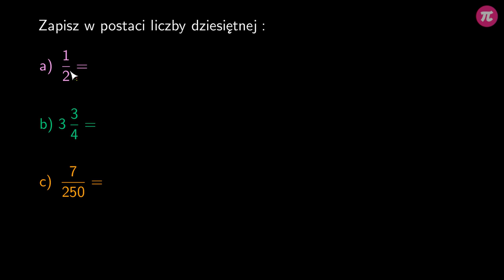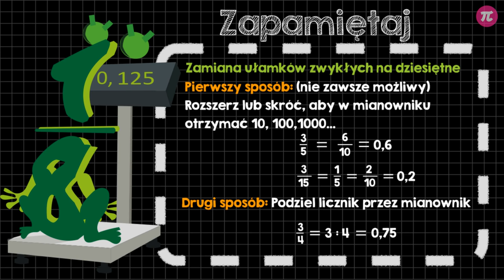Zamiana ułamków zwykłych na liczby dziesiętne #1 [ Przekształcanie ułamków ]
Z tej wideolekcji dowiesz się:
  - jak zamienić ułamek zwykły na liczbę dziesiętną,
  - jak wykorzystać umiejętność skracania i rozszerzania ułamków zwykłych,
  - jaką liczbę otrzymasz, gdy podzielisz pisemnie licznik ułamka przez jego mianownik.

PLAYLISTA
Ta wideolekcja jest częścią playlisty [ Przekształcanie ułamków ]:
Ta playlista dotyczy działań na ułamkach zwykłych i dziesiętnych. Dzięki filmom nauczysz się zamieniać ułamki zwykłe na dziesiętne i odwrotnie. Dowiesz się, co to jest rozwinięcie dziesiętne ułamka zwykłego i nauczysz się wykonywać działania, w których występują różne rodzaje ułamków.

Tutor: Krzysztof Chojecki
Konsultacja: Małgorzata Rabenda
Grafika podsumowania: Valeriia Malyk
Materiały: Krzysztof Chojecki, Valeriia Malyk
Redakcja: Małgorzata Załoga